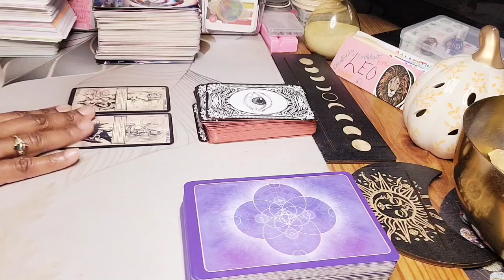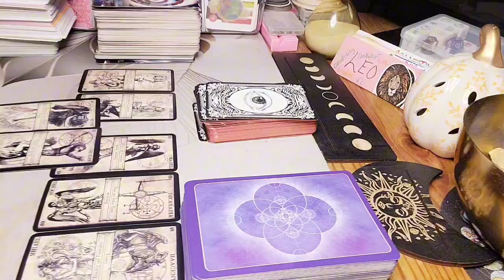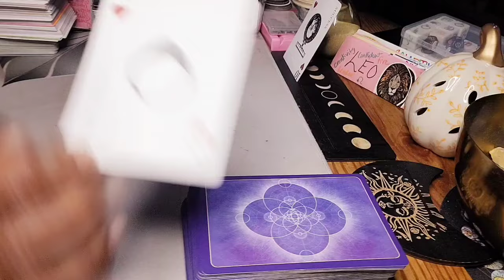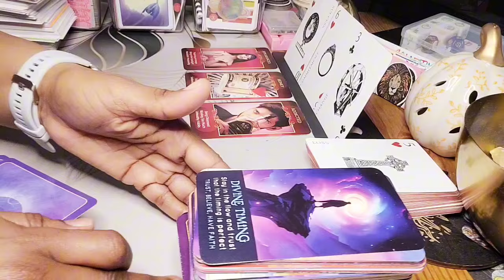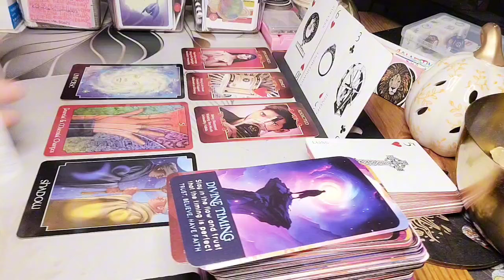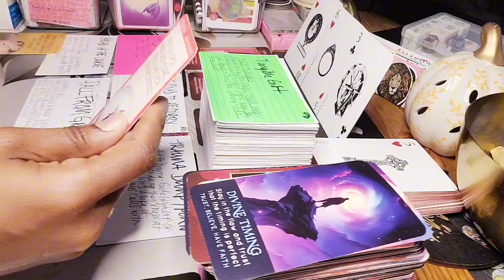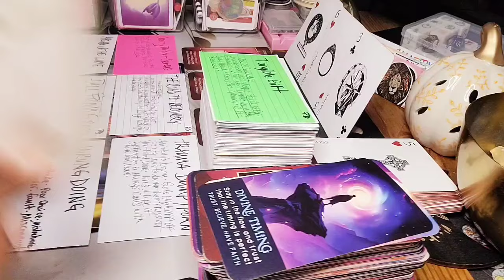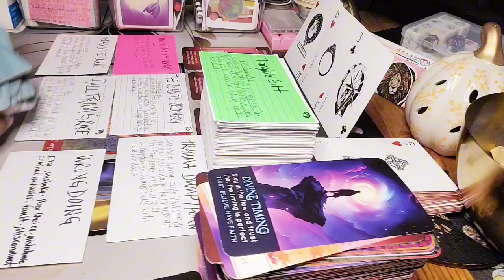LEO ♌️ THEY NEVER THOUGHT YOU'D SURVIVE WHAT THEY PUT YOU THROUGH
This Leo November 2024 Tarot Card Reading will take a look into your love life and exciting upcoming events in your life.

Hey y'all 🖐🏽